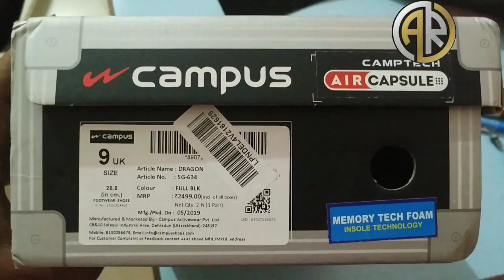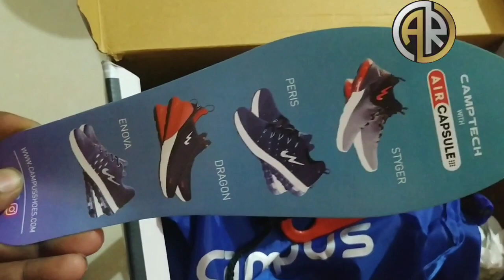Honest review on Campus Men's Dragon Running Shoes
Campus shoes came with more and more comfort in running shoes, which will help you give your best during the workout and training sessions.

You can purchase from online through different shopping portal. Their online price of product are same.